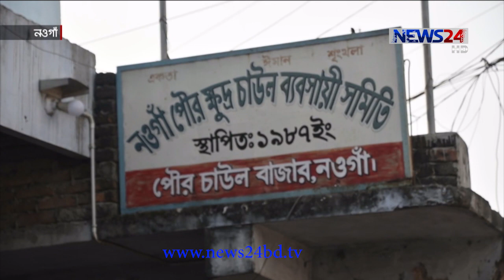নওগাঁয় চালের দাম বৃদ্ধি পাওয়ায় দুর্ভোগে গরীব ও নিম্ন আয়ের খেটে খাওয়া মানুষেরা 29Dec.20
দেশের বৃহৎ চালের মোকাম নওগাঁয় সপ্তাহের ব্যবধানে প্রকারভেদে প্রতি কেজি চালের দাম ৩ থেকে ৪ টাকা বৃদ্ধি পেয়েছে। দফায় দফায় চালের দাম বৃদ্ধি পাওয়া সাধারণ খেটে খাওয়া মানুষের জীবন বিপন্ন হয়ে পড়েছে। আর বরাবরের মতো খুচরা আর পাইকারী চাল ব্যবসায়ীরা দোষ চাপালেন মিলারদের উপর। বলছেন, সিন্ডিকেটের কারণে বাজারে চালের মূল্য বৃদ্ধি পেয়েছে। বাবুল আখতার রানার তথ্য ও ছবি নিয়ে ডেস্ক রিপোর্ট---।
ধান-চাল উৎপাদনের জেলা নওগাঁ। দেশের বৃহৎ চালের মোকাম এবং চাহিদার অনেক বেশী পরিমান উদ্বৃত্ত ধান ও চাল এই জেলয়ই উৎপাদন হয়। অথচ গেল এক সপ্তাহের ব্যবধানে প্রকারভেদে প্রতি কেজি চালের দাম ৩ থেকে ৪ টাকা বেড়েছে।
বাজারে চালের দাম বৃদ্ধি পাওয়ায় দুর্ভোগে পড়েছেন গরীব ও  নিম্ন আয়ের খেটে খাওয়া মানুষ।
চালের বাজার অস্থিতিশীলতার কারণ হিসেবে এবারও খুচরা ব্যবসায়ীরা মজুদদার আর মিলারদের উপরই দোষ চাপালেন।
আর বাজারে পর্যাপ্ত পরিমানে ধান না থাকা আর পর পর কয়েক দফা বন্যার কারণে চালের দাম বৃদ্ধি পেয়েছে বলে দাবী এই খুচরা ব্যবসায়ী নেতার।
 উত্তম সরকার, সাধারণ সম্পাদক, নওগাঁ পৌর ক্ষুদ্র চাউল ব্যবসায়ী সমিতি।
দেশের সিংহভাগই চাল নওগাঁ জেলা থেকে সরবরাহ করা হলেও চালের মূল্য অস্বাভাবিক ভাবে বৃদ্ধি পাওয়ায় ক্ষুব্ধ সাধারণ ক্রেতারা।

Our other YouTube channels :
News24 Official Address:
NEWS24
371/A
Bashundhara Road
Block – D
Bashundhara Residential Area
Dhaka - 1229